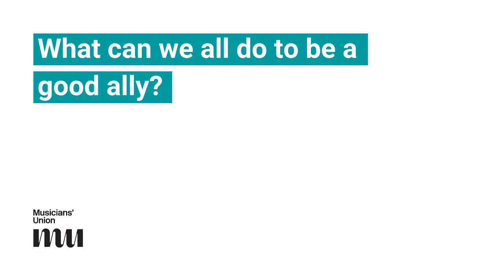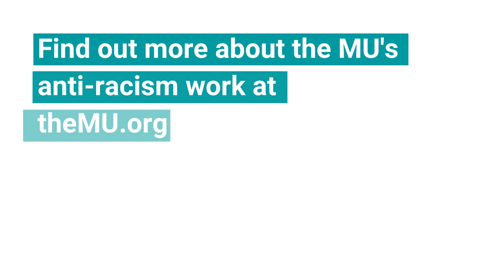Linton Stephens talks to Joanna Abeyie about what it means to be anti-racist & how to be an ally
Musician and Chair of the MU’s Equality, Diversity and Inclusion Committee Linton Stephens talks to founder of Blue Moon Joanna Abeyie about what it means to be anti-racist and how to be an ally.

2.

3. Take our Diversity Monitoring Survey